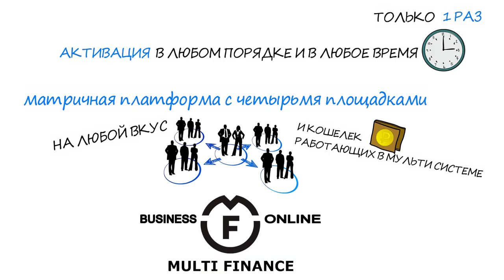ВНИМАНИЕ! MULTI-FINANCE promo ДОХОД В 54 351 РУБ.НЕИЗБЕЖЕН! ПРИСОЕДИНЯЙТЕСЬ!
БЕССПОРНОЕ ПРЕВОСХОДСТВО В ОБЪЕДИНЕНИИ КЛАССИКИ И НОВЕЙШИХ ТЕХНОЛОГИЙ!
 МУЛЬТИ СИСТЕМА
Доход идет со всей структуры гарантированно. Исключен фактор образующий «пробку» в структуре.
 БЕЗ ОБЩЕГО СЧЁТА
Заработанные деньги не замораживаются в системе реивестов, а идут на Ваш баланс и сразу доступны к выводу.
 ДЕНЬГИ СРАЗУ
Доход начинается с первого партнера, который появится в вашей структуре. Все деньги идут в Ваш кошелек.